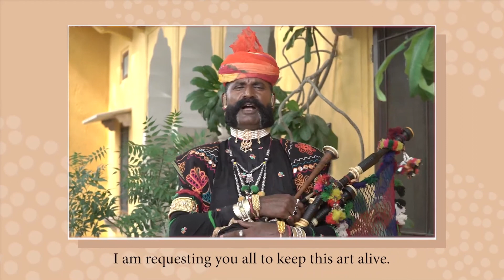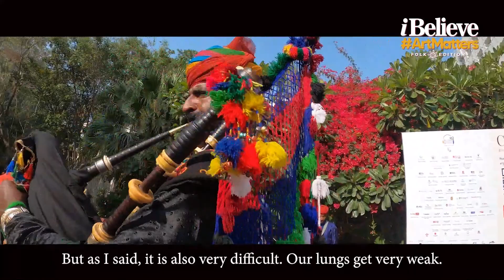I Believe Art Matters Folk Edition | All Acts | Susheela Raman, Kanai Das Baul, Mooralala Marwada +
I Believe Art Matters: Folk Edition | Presented by The Sheela Kanoria Foundation

Artistes: Susheela Raman, Kanai Das Baul, Mooralala Marwada, Aao Naga Choir, The Gachirampara Hojagiri Cultural Troupe, Shyopat Julia

Presenters: Anjana Somany, William Dalyrmple, Shubha Mudgal, Usha Uthup, Sanjoy Roy

Time Stamps:

00:00 - 01:58 - Opening remarks by Anjana Somany
01:58 - 07:29 - Susheela Raman & Kanai Das Baul
07:29 - 09:24 - Presenter Notes by William Dalrymple
09:24 - 19:05 - Mooralala Marwada with Kutch Folk Musicians
19:05 - 20:33 - Presenter Notes by Shubha Mudgal
20:33 - 25:31 - The Gachirampara Hojagiri Cultural Troupe & Aao Naga Choir
25:31 - 28:05 - Presenter Notes by Usha Uthup
28:05 - 35:58 - The Tale of a Rajasthani Bagpiper | Story of Shyopat Julia
35:58 - 37:58 - Presenter Notes by Sanjoy Roy

About I Believe Art Matters: Folk Edition

In 2020, Art Matters was launched in response to the need for a platform to support artistes and craftspeople. The objective of Art Matters is to generate awareness about the vast diversity of the intangible heritage of India. I Believe Art Matters 2020 was viewed by over 200,000 people on social media and the effort helped raise over Rs. 7.5 Million, benefitting 5200 artistes and craftspeople across the country!

I Believe Art Matters 2021 focused on providing artistes with an opportunity to engage in interdisciplinary collaborations. We were able to raise Rs. 1.13 Crores and supported 6000+ people.

After the landmark success of I Believe Art Matters 2020 and 2021, we present ‘I Believe Art Matters: Folk Edition’, showcasing stellar performances and inspiring stories that represent and support Indian folk artists.

The tradition of folk music has a captivating history that continues to evolve, bridge cultures and become a medium of communication across borders and boundaries. But despite establishing itself as a repository of traditional values, collective memories and a rich oral heritage, the popularity of folk music is not immune to cultural turmoil and the relentless throes of modernity which have now made it more important than ever to conserve and promote folk for its survival.
I Believe Art Matters: Folk Edition aims to bridge this gap by supporting the local artists and giving them a platform to showcase their talent through active community engagement and encouragement.

About the Collaborations:

Susheela Raman & Kanai Das Baul

Susheela Raman and Kanai Das Baul have known each other for 15 years, learning and understanding the intricacies of each other’s craft. For  I Believe Art Matters: Folk Edition, the two exceptional singers will come together to sing a devotional song dedicated to Goddess Kali, ‘Syama Ma’.

Mooralala Marwada with Kutch Folk Musicians:

For I Believe Art Matters: Folk Edition, Mooralala Marwada is going to astound listeners with his enchanting voice as he delivers a soulful performance of ‘Chodhke Mat Ja Ekli Banjara’. The artist is renowned for singing in the classical Kafi form of music that has evolved and been adopted by the Hindu singers of Shah Abdul Latif Bhittai.

Ao Naga Choir & Hojagiri Dancers

In this exceptional performance, the beautiful voices of the Ao Naga Choir will sing a traditional folk song ‘Mejensanger Naro’ and this meaningful musical treat will be accompanied by the remarkable movements of the Hojagiri Dancers. Their collaboration will bring about a lovely fusion of an evocative song with the beauty of movements and gestures.

Shyopat Julia

For I Believe Art Matters: Folk Edition, the phenomenal performer, Shyopat Julia, will narrate the inspiring tale of his journey with the mashak, an instrument that he has mastered over the years! The artist will talk about how this craft has been passed down from generation to generation, the art of playing it and the anand that he experiences during his astounding performances!